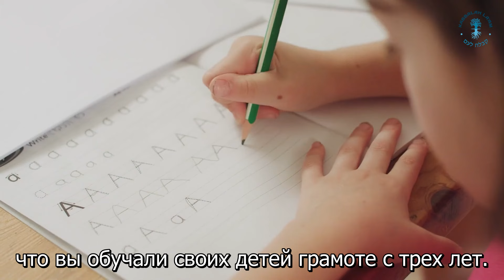Что дает изучение именно Торы? Взгляд каббалиста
Из письма: "Как известно, евреи начинали обучать Торе своих детей, начиная с 3-х лет. Почему нужно было изучать именно Тору?"